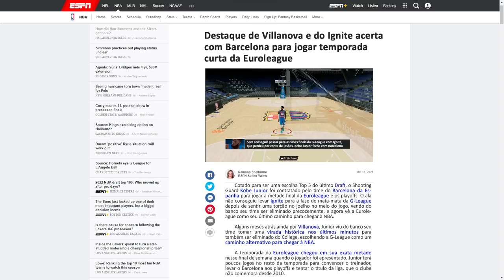NBA 2K22 My Career Brasil (PS5) #08: NOVO TIME E ÚLTIMA CHANCE NA NBA! [Legendado em PT-BR]